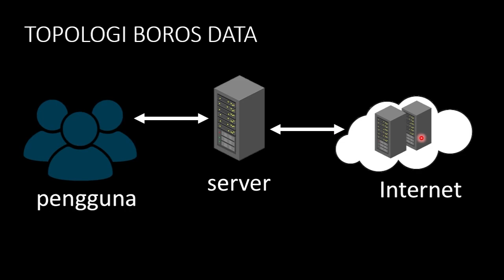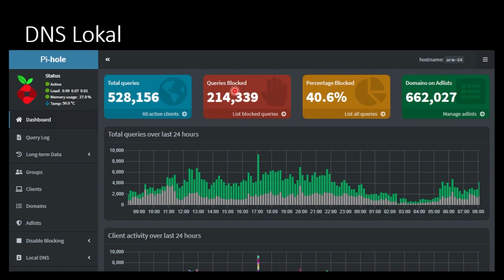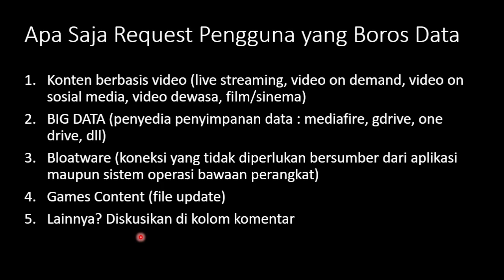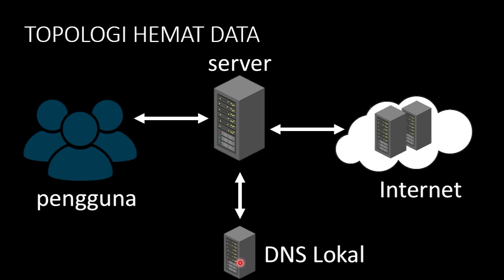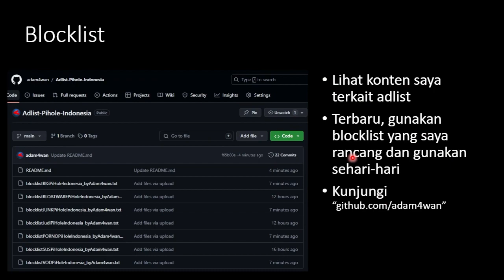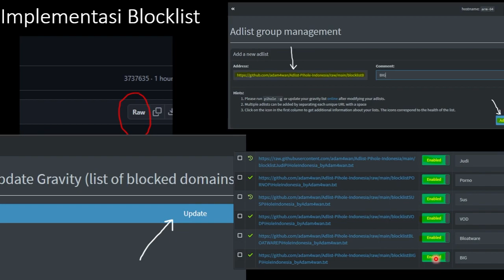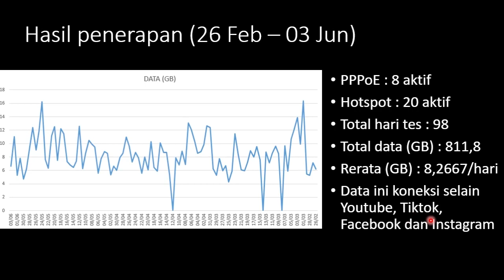Hemat FUP Kuota Data RT RW Net Pi Hole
Sebuah alternatif cara menjaga data kuota tetap berada di bawah ambang batas penggunaan.

Menikmati konten saya? Dukung konten kreator disini :
- Ethereum / Polygon Matic : 0xDe96DAab6a4f7b48A9F2f4B92aFA853acc77907C